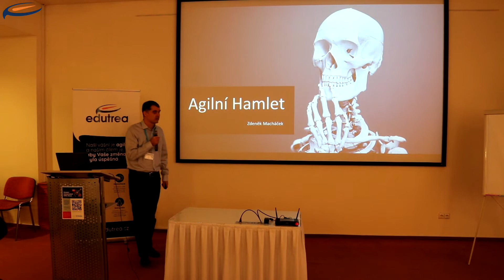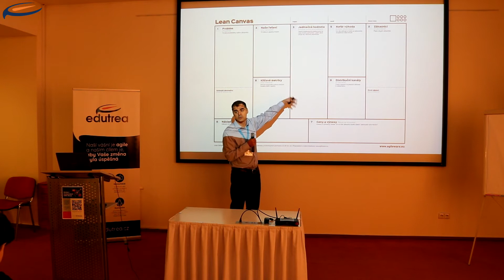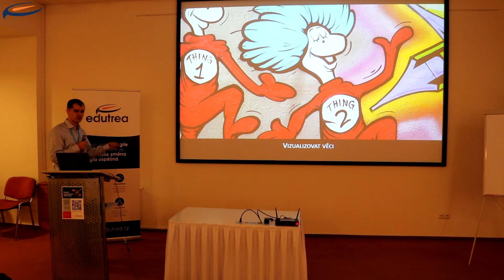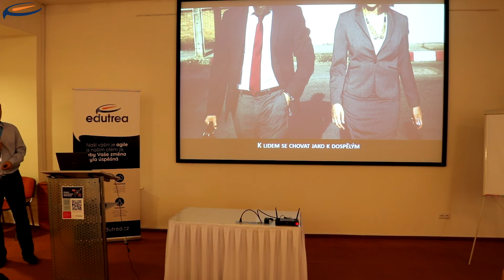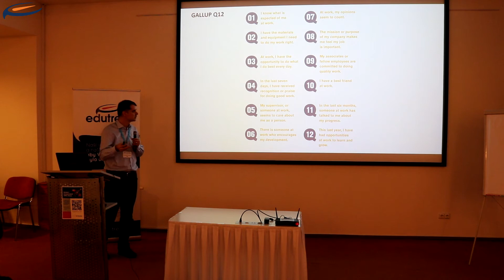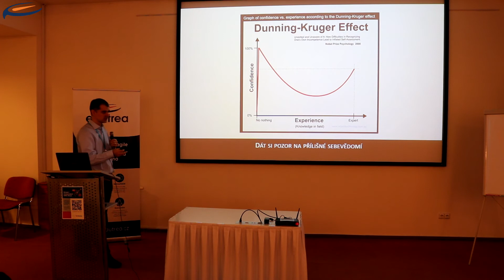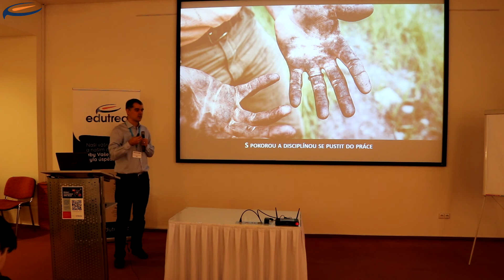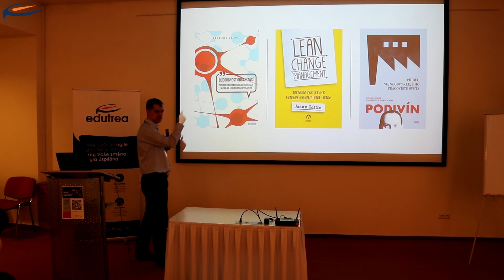Project Management Open Space 2019 Praha - Zdenek Machacek